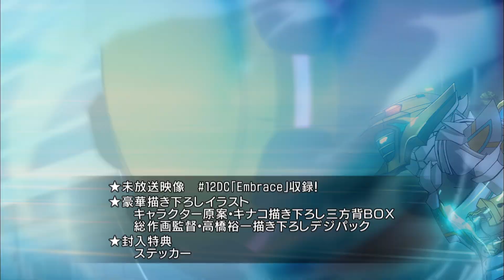「GATCHAMAN CROWDS SPECIAL PRICE EDITION」発売前15秒CM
TVアニメ「GATCHAMAN　CROWDS」全12話を1枚のBlu-rayにまとめた「GATCHAMAN　CROWDS　SPECIAL　PRICE　EDITION」が発売となります。

Blu-ray
【発売日】2015年5月27日
【品番】VPXY-71380
【価　格】10,000円＋ 税
【収録内容】本編全12話、12DC「Embrace」、ノンクレジットOP/ED（各1本）
【仕様】キナコ描き下ろし三方背、高橋裕一描き下ろしデジパック、Blu-rayディスク1枚
【封入特典】ステッカー（キナコ描き下ろし三方背イラストを使用）

（Ｃ）タツノコプロ / ガッチャマンクラウズ製作委員会
（Ｃ）タツノコプロ / ガッチャマンクラウズインサイト製作委員会